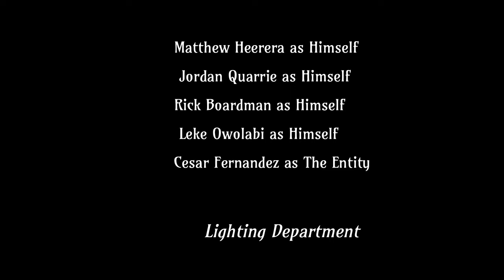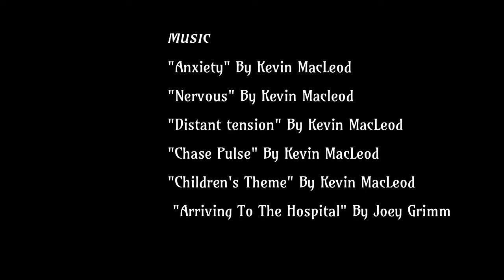"Do Not Enter" Horror Short Film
Plot:  A pair of college students explore an abandoned hospital to try to record paranormal activity for a cash prize, But things aren't what they seem.

Cast -
Matthew Herrera as Himself
Jordan Quarrie as Himself
Rick Boardman as Himself
Cesar Fernandez as The Entity

Crew -

Lighting Department -
Cesar Fernandez
Aidan Holmes
Joey Grimm

Boom Operator -
Joey Grimm

Written By -
Cesar Fernandez
Matthew Herrera

Producers -
Victor Trone
Jordan Quarrie

Directed By -
Victor Trone
Aidan Holmes
Cesar Fernandesz

Sound Designed and Edited By -
Joey Grimm